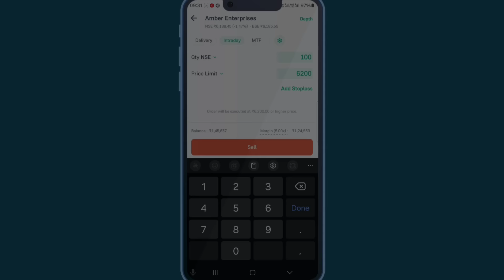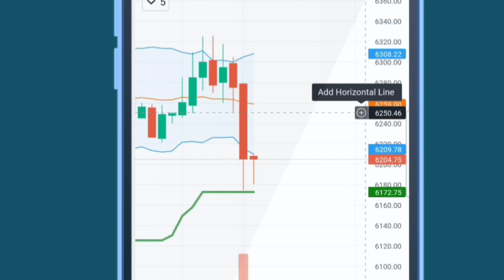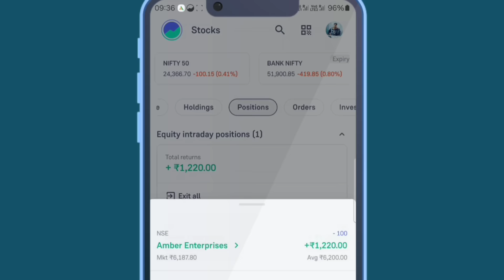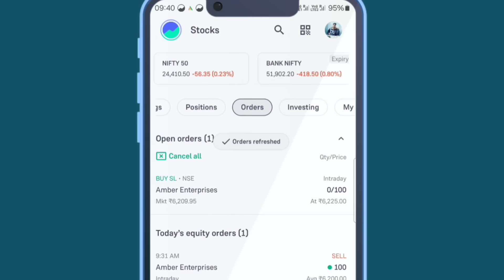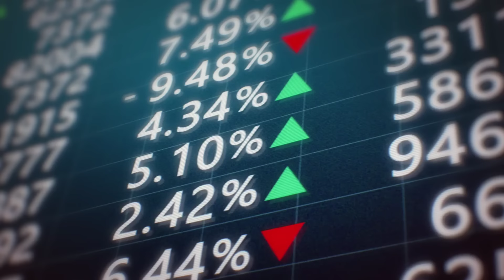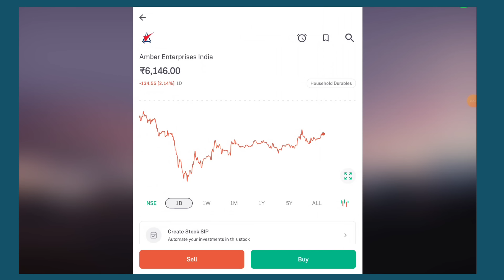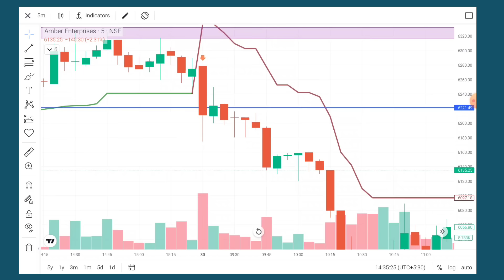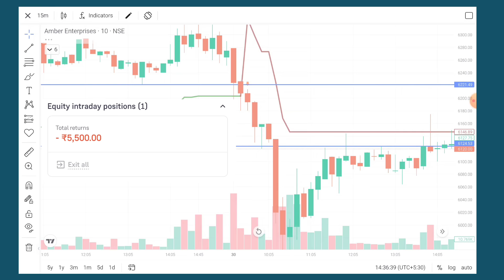Stock Trading Strategy | Intraday Trading For Beginners | Live Profit Trade Demo | Easy Way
First Trade On Groww App | Intraday Trading For Beginners | 🔴Live Profit Trade Demo | Easy Way

First Trade In Stock Market, Groww App Me trading Kaise Karan, Best Timeframe in Intraday Trading, Intraday Me Buy Aur Sell Kaise Karen,
Intraday Trading ke Liye Best Timeframe, Intraday Trading Margin Explain, How to use Groww App, Stock Market Me Trading Kaise Karen, New Trader Trading Kaise Karen, Beginner Trader Use Groww App, Stock Market Me Trading Kaise Karen, Groww App Me Pahala Share Kaise Le,
First Trade In Equity Trading,